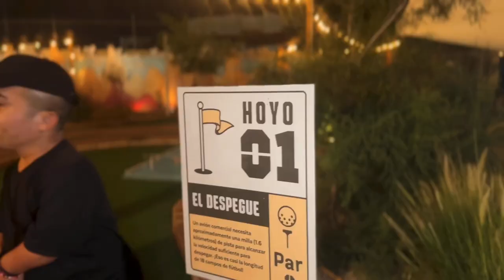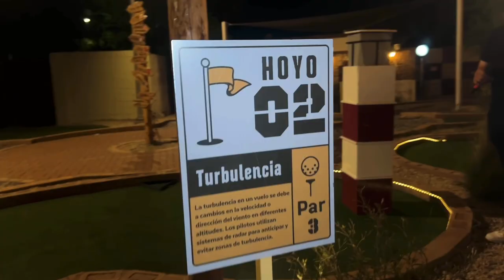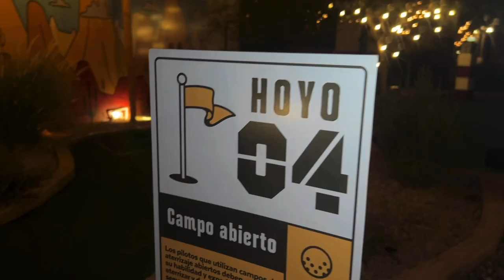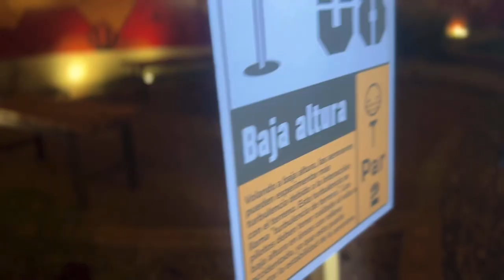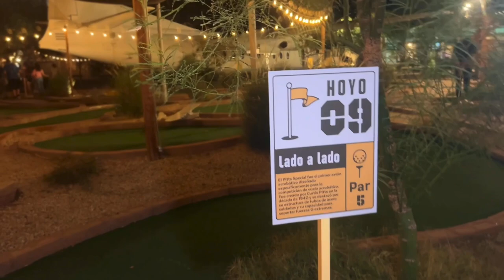¿Quién Ganó? MiniGolf Con el Minime | Narrado por Tony Beers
Mi gente, en esta ocasión fuimos a retar a mi buen amigo el minime a jugar minigolf, y tuvimos narrador oficial a el buen Tony Beers desde Guadalajara Jalisco, no supimos quien ganó pero como nos divertimos, comenten quien ganó para ustedes.